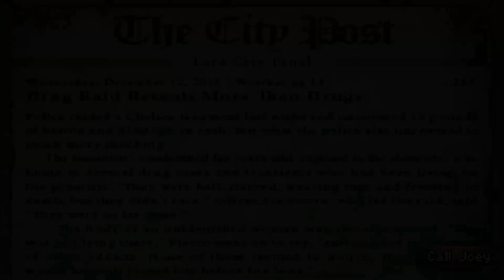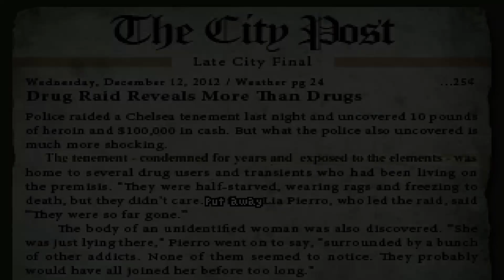BLIND Let's Play The Blackwell Epiphany #1 - I Need The Bestower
Welcome to The Blackwell Epiphany! In this episode Rosa and Joey check out the Karth House for Detective Durkin. After sending the ghost on her way, the duo witness a violent murder, only for the ensuing ghost to claim to have been looking for them. Something dangerous is stirring in New York, and Rosa's the woman to get to the bottom of it!